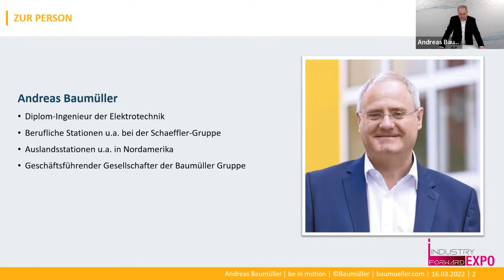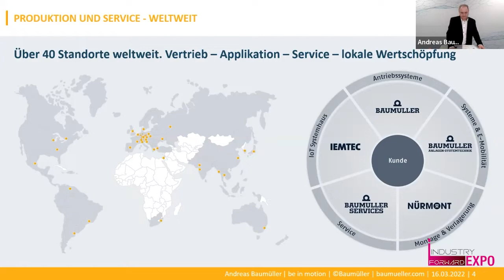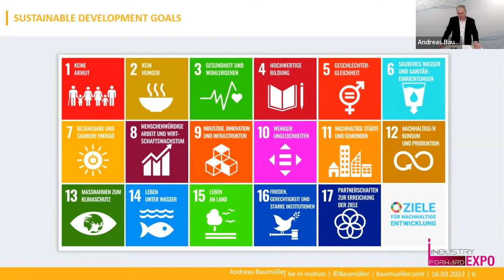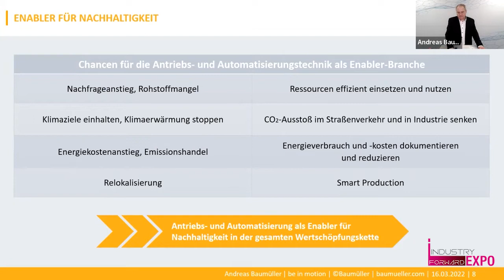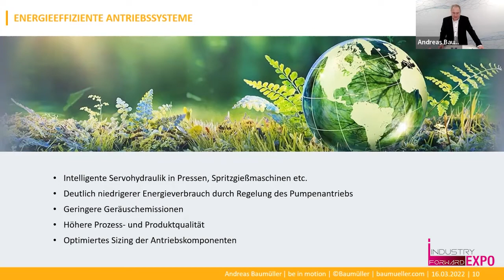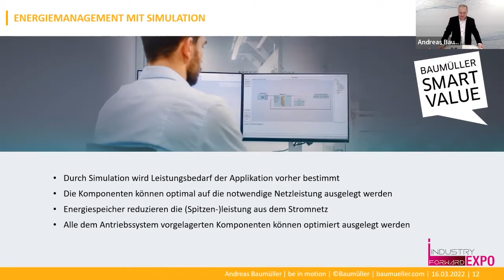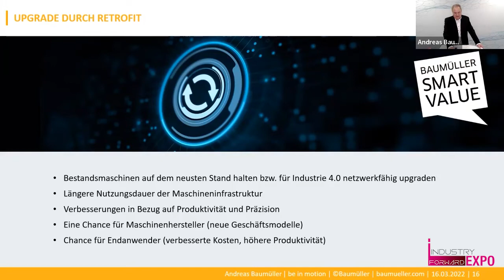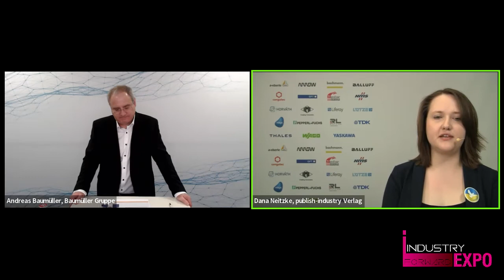Automatisierung macht Nachhaltigkeit skalierbar, Baumüller, INDUSTRY.forward EXPO 2022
"Wir waren schon unbewusst nachhaltig, als wir noch nicht wussten, dass es so heißt.“ – Wenn ein Unternehmen, wie Baumüller, als Reparaturbetrieb gegründet wurde, trägt es Nachhaltigkeit gewissermaßen in seiner DNA. In dieser Keynote soll es aber um die Zukunft gehen: Welche Hebel zur Nachhaltigkeit in der gesamten nachfolgenden Wertschöpfungskette stellt Automatisierung zur Verfügung? Wie kann sie Klimaneutralität und Komfort miteinander versöhnen? Wie kann Reparier- und Upgradefähigkeit von Maschinen zunehmen? Und schließlich: So wird Automatisierung zum Enabler für nachhaltiges Wirtschaften und nachhaltige Geschäftsmodelle.

Company: Baumüller Gruppe Speaker: Andreas Baumüller, Geschäftsführender Gesellschafter